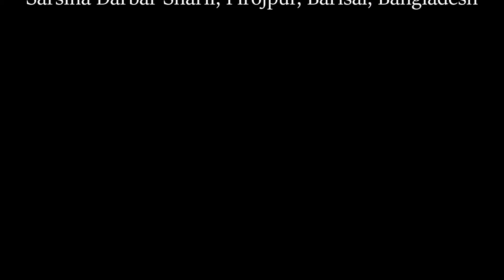Islamic Song: o nabi jete chai tomari duare HD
Sarsina Gojol/ছারছীনা গজল:

ও নবী যেতে চাই তোমারই দুয়ারে
একবার চেহারা দেখাও গো আমারে
জানি তব দেখায় হারাম জাহান্নাম
হালাল বেহেশত কামিয়াব দো-জাহান
তোমারই সমীপে মিনতি বারে বার
আশিকের দেখা দিওগো দিওরে

নবীদেরই বাদশা মাখলুকতের ভরসা
তোমারই দিদারের সবারই প্রত্যাশা
ডেকে লও মদীনায় অধম গুনাগারে
দিও ঠাই কদমে দয়ারই নজরে

তোমারই বিহনে ভিষণ বিপদে
কা-ারী দ্বিতীয় নাহি দোজাহানে
পানাহ্ দাও পানাহ্ দাও গরীব উম্মতেরে
দানিও কাওছার শাফায়াত হাশরে.

গীতিকার/Lyric: মাও. আ. জ. ম. অহিদুল আলম
শিল্পী/Singer: :

পরিবেশনায়: জুলফিকার হামদ নাত ও গজল পরিবেশক দল, ছারছীনা দরবার শরীফ, পিরোজপুর, বরিশাল, বাংলাদেশ

by Julfikar Hamd Naat & Gojol Poribeshok dol, Sarsina Darbar Sharif, Pirojpur, Barisal, Bangladesh